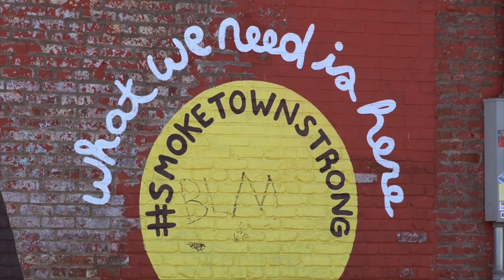What We Need is Here!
Learn more about Muralist & Artist Liz Richter and her Smoketown mural, What We Need is Here, which is nationally & internationally appreciated.